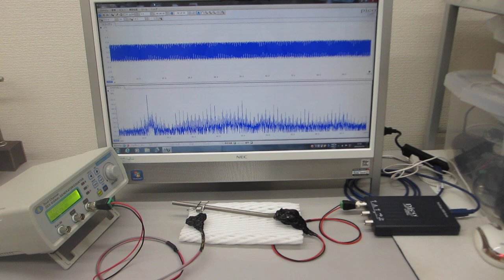超音波発振制御プローブの製造技術（超音波伝搬特性テスト）